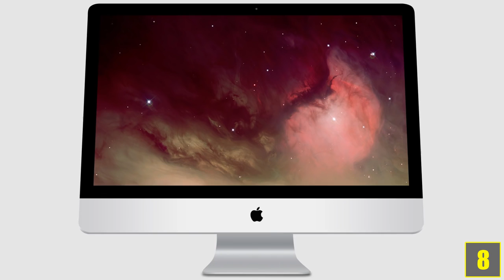Die 10 Schnellsten Dinge der Welt!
Quellenangaben:
-iStock

Back view with engine displayed.

Bugatti
M 93

Veyron 16.4 Konzeptstudie
Telemaque MySon

Eine SR-71 im Udvar Hazy Center in Chantilly
Jacopo Werther

Eine SR-71A Blackbird auf dem Rollfeld des Dryden Flight Research Center der NASA in Edwards, Kalifornien

"ThrustSSC front-upper Coventry Transport Museum" by Morio - Own work.

"White Hennessey Venom GT (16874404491)" by Axion23 - White Hennessey Venom GT.

„Usain Bolt - Golden Gala - Rome, Italy - 26 May 2011“ von Steven Zwerink - My hero: Usain Bolt.

"Formula Rossa Roller Coaster (3)" by Stdragon04 - Own work.

Formula Rossa POV World's Fastest Roller Coaster Ferrari World Abu Dhabi UAE Onride
by jigurda